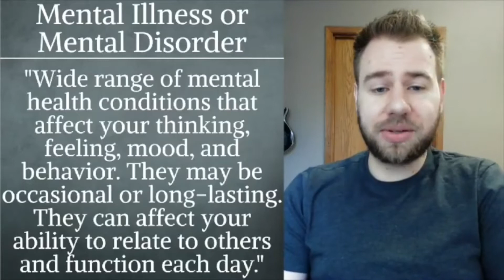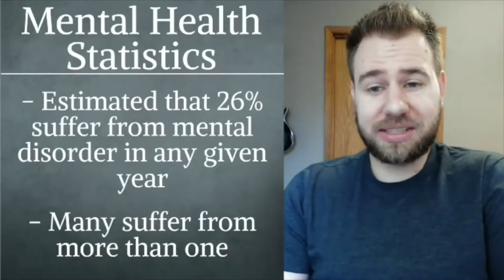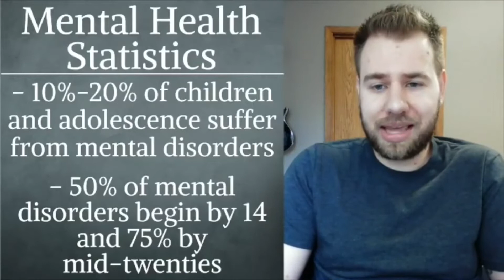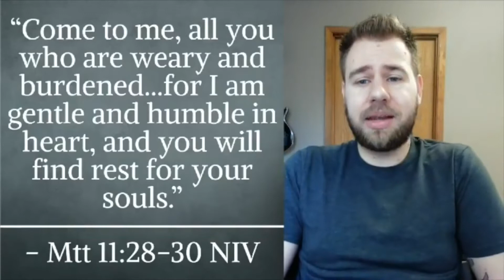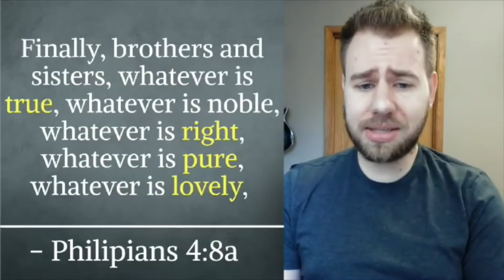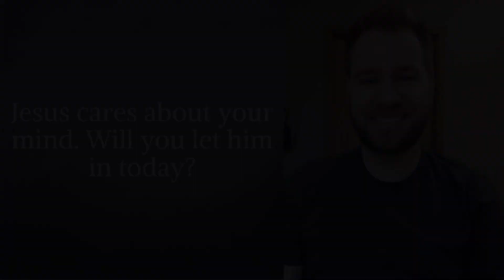Thinking about what you think about: Jesus and Mental Health pt 1 | Sermon 8/2/20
Jesus cares about your mental health! Join us as we see how Jesus wants to offer hope and presence in some of our most difficult moments. In part 1 we will be talking about the way we think and how it influences our lives.